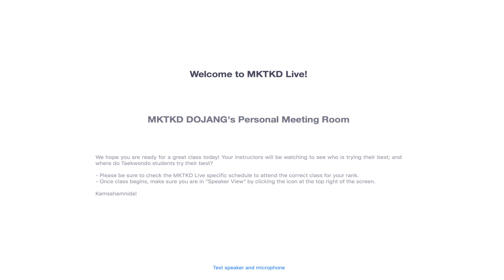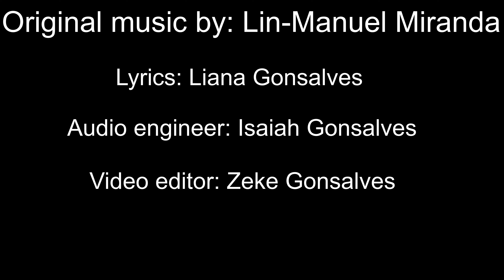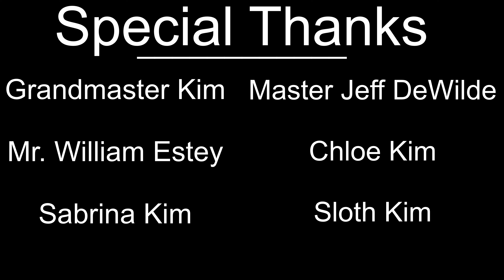Ten Zoom Commandments Music Video